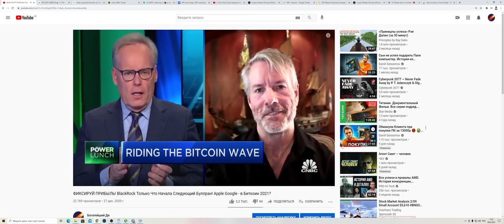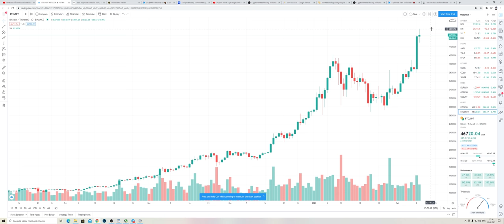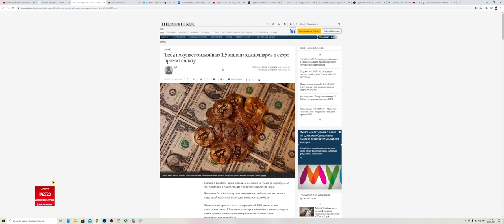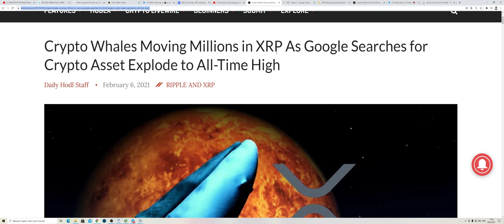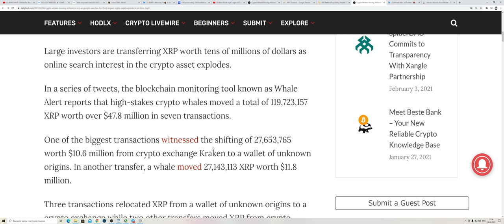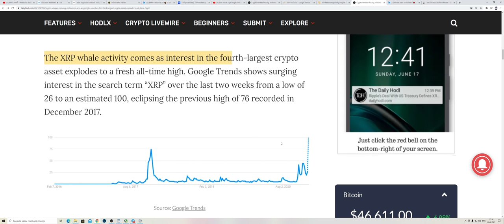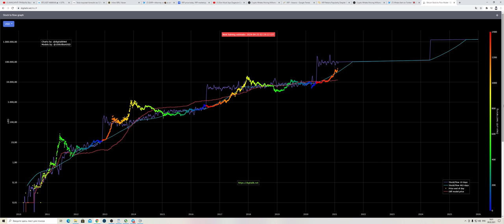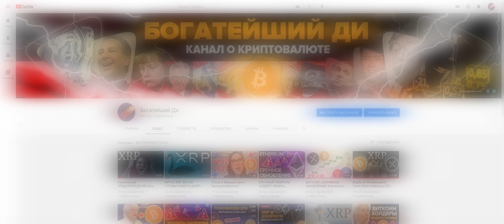RIPPLE XRP ВЫВОДЯТ! Tesla Маск Dogecoin Bitcoin Вся Правда! Я Больше Не Куплю Биткоин! Когда продам?